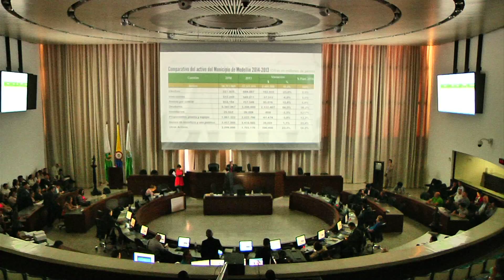Contraloría entrega informe auditor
La Contraloría de Medellín entregó al Concejo el balance auditor de la gestión en las dependencias de la Alcaldía y sus entes descentralizados para el periodo 2014. En general hay buenas cifras, preocupaciones y novedades.